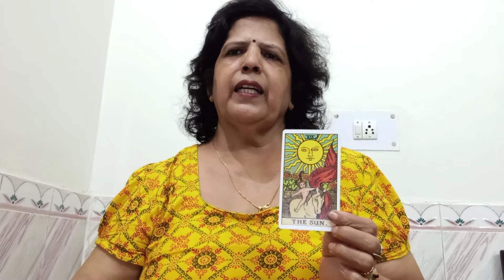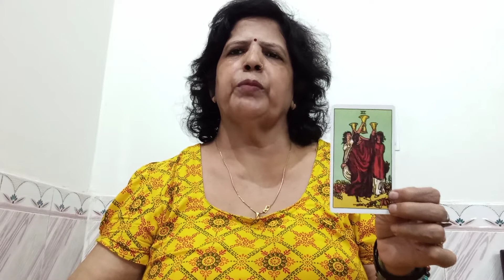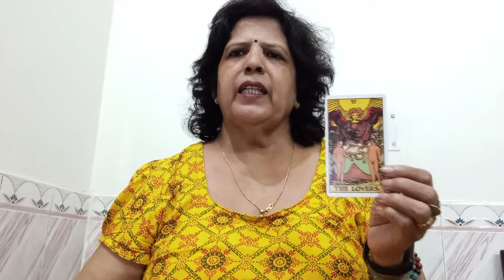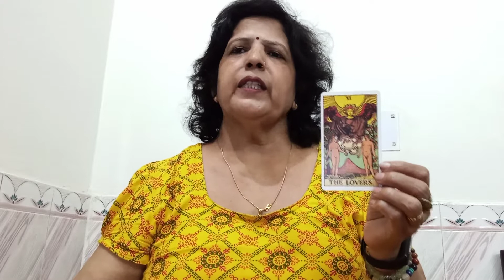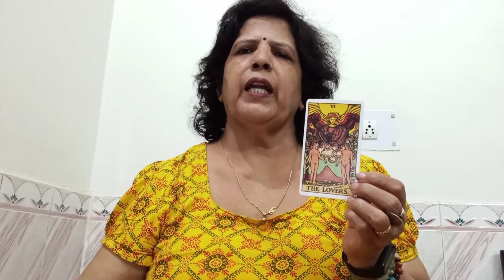ARIES(MESH) ♈1-10 SEPTEMBER, HEALTH, WEALTH, CAREER, LOVE AND GUIDANCE, BY SSS HINDI TAROT.